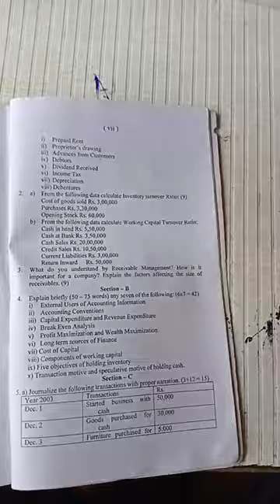Kanpur University, Csjmu university , question paper, model financial accounting and management